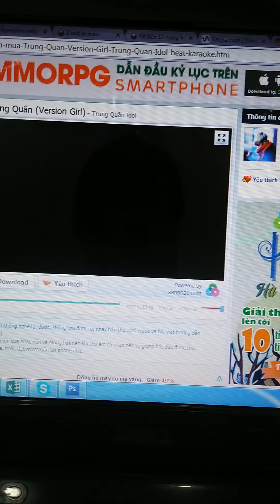Chuyen Mua cover by Penguin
Chuyện Mưa
Cover by Penguin
(Hâm mộ Trung Quân quá nên hát):P